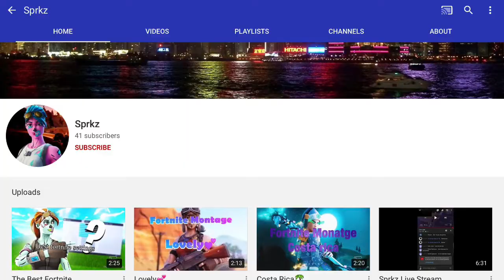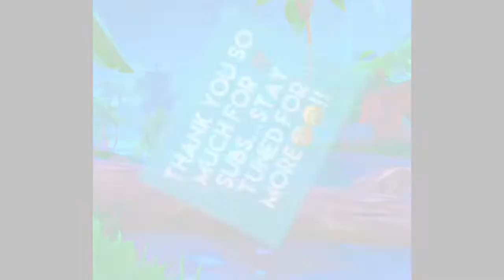100 Subscriber Special! 🤩(Rewind)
Roxanne: Arizona Zervas